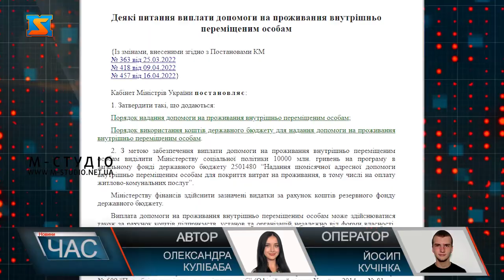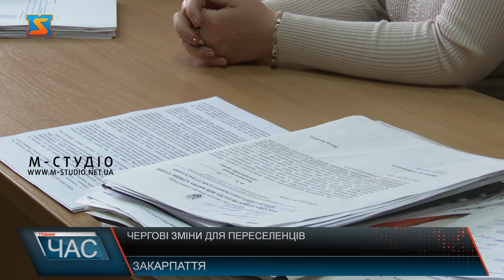Чергові зміни для переселенців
З 1 травня до постанови Кабінету міністрів України №332 «Деякі питання виплати допомоги на проживання внутрішньо переміщеним особам» внесено певні зміни. Відтак не всі внутрішньо переміщені особи отримають однакові виплати. З 1 травня поточного року внесено зміни до постанови КМУ №332 «Деякі питання виплати допомоги на проживання внутрішньо переміщеним особам».  Перелік цих громад постійно оновлюється та затверджується міністерством з питань реінтеграції тимчасово окупованих територій за погодженням з міністерством оборони на підставі пропозицій відповідних військових адміністрацій.  Проте процес отримання допомоги для внутрішньо переміщених осіб виявився не простим.  Всі інші виплати, передбачені законом зберігаються. Окрім цього, закінчився опалювальний сезон, що теж вплине на нарахування субсидій. Виплати здійснювалися на банківські карти.  Виплачують допомогу ВПО у декілька етапів.  Відповідно до змін з травня 2022 року на фінансову допомогу зможуть претендувати тільки ті переселенці, які перемістилися з території територіальних громад, що розташовані в районі проведення воєнних (бойових) дій або які перебувають в тимчасовій окупації.